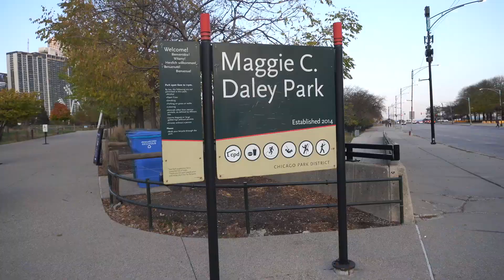Chi-Town Millennium Park during falls season